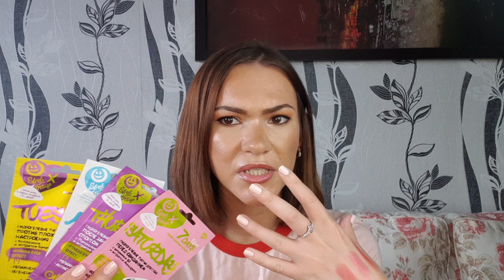Фавориты первой половины 2020